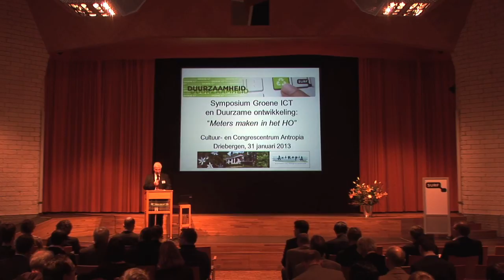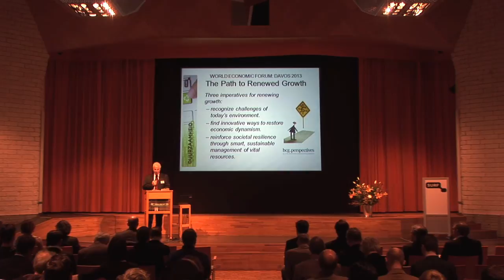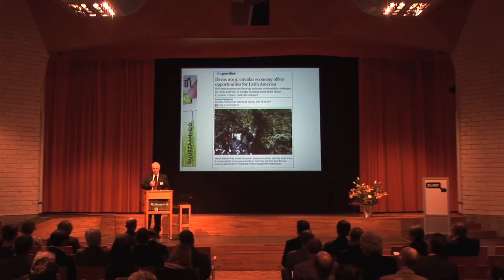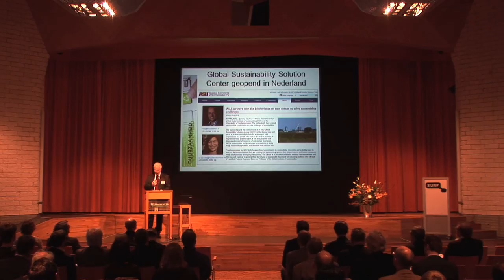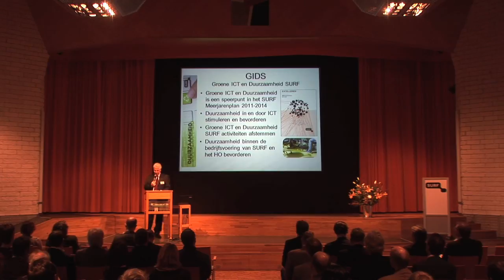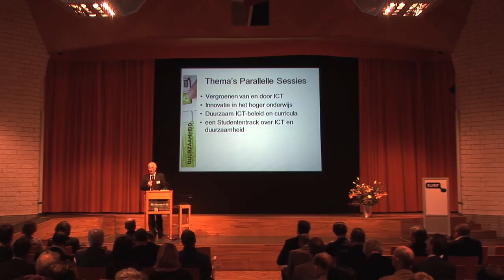Anwar Osseyran - Opening Symp Groene ICT en Duurzaamh - 31 jan '13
Presentatie van de dagvoorzitter Anwar Osseyran tijdens het Symposium Groene ICT en Duurzaamheid op 31 januari 2013 in Antropia in Driebergen.